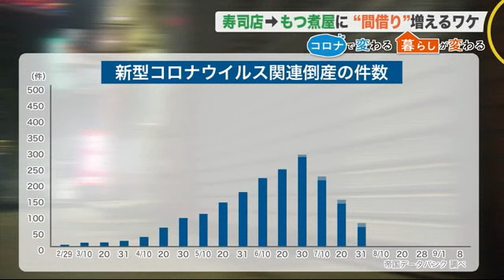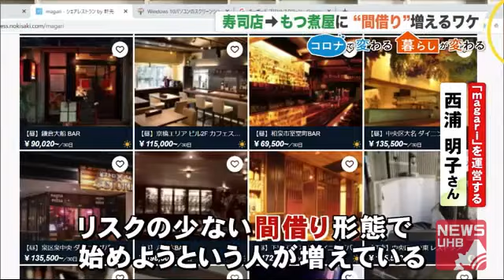寿司店→もつ煮屋→イタリアンへ…増える"間借り"飲食店 経費抑えフードロス減も コロナとどう暮らす (20/09/13 12:30)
「間借り」。一般的に、家の1室を借りて住むことですが、お店でもこのような業態があるんです。

　いま、飲食店の営業時間外に別の飲食店が店舗を間借りして営業するスタイルが注目を浴びています。背景には新型コロナウイルスの影響がありました。

　札幌・ススキノの寿司店「おしどり」。16席の小さな店で午後6時に開店します。寿司を握るのは小林裕二さん。新型コロナウイルスの影響で、売り上げは2019年の3割にまで減った時期もありました。

　午後10時。店の名前が「おしどり」から「いとドリ」に変わりました。明るい照明の寿司店から落ち着いた雰囲気の居酒屋へ。厨房に立つのも伊藤浩昭さんに変わりました。週末を中心に、寿司店の営業終了後間借りしているのです。

　常連客：「すごくおいしい。寿司もおいしいが、味の濃いものを食べたくなる。また違う種類のお酒をたくさん飲めて、帰るころにはいつもベロベロになる」

　店の名物は、ワインにも合う「もつ煮込み」。寿司とは随分違ったメニューです。

　八木 隆太郎 アナウンサー：「甘みとコクがあって、ご飯にも合いそうですがワインにも合うような。奥深い味でおいしいです」

　なぜ、このような間借り営業を始めたのでしょうか？背景には全国で3番目に多い、北海道の新型コロナ関連倒産の影がありました。

　ススキノの寿司店「おしどり」に間借りするもつ煮の「いとドリ」。伊藤さんが間借りを始めたのは8月のことです。自分の店を出そうと準備を進めていたのですが…。

　いとドリ 伊藤 浩昭さん：「新型コロナウイルスの影響で開業がままならなくなり、見通しが立たない中どうしようかと思っていたら、おしどりの小林さんが『間貸しをするから自分のやりたいことやってみないか』と」

　新型コロナウイルス関連の倒産は全国で500件に上ります。そのうち北海道は25件と東京・大阪に次ぐ3番目の多さです。中でも飲食店が最も大きな影響を受けているといいます。このような厳しい環境の中で新規出店はリスクが高かったのです。

　いとドリ 伊藤 浩昭さん：「店を持つと初期投資・家賃・光熱費・人件費など経費が掛かるが、間借りは低く抑えられる。間借りで可能性を模索し、負担を少なくして展開を検討できるメリットがある」

　借りる側だけではありません。貸す側にも大きなメリットがあるんです。貸主の寿司店「おしどり」の小林さんは…。

　おしどり 小林 裕二さん：「他業種や違う価格帯の店と組むことによって、今まで寿司屋に来ていた客と違う客が来るようになった。今度、『おしどり』に行ってみようと、相乗効果で売り上げが伸びている」

　「おしどり」に間借りしている店は他にもあります。「ヨルドリ」というイタリア料理の店です。寿司店で出る魚の切れ端などを洋風にアレンジしています。間借り営業が、食材の無駄をなくすことにも繋がっているのです。

　このような飲食店の間借り営業は、首都圏を中心に増えているといいます。物件紹介サイトを運営する西浦明子さんは…。

　「magari」を運営する 西浦 明子さん：「コロナ禍で家賃の負担が重くのしかかることが明らかに。リスクの少ない間借り形態で始めようという人が増えている。夏場にかき氷専門店を2～3か月限定で出店する人も。長期で店を借りるよりも、客の反応を見ながら間借りで、ニーズがある時だけ出店することも可能」

　アフターコロナを見据え、店舗を有効活用する間借りスタイルが広がっていきそうです。